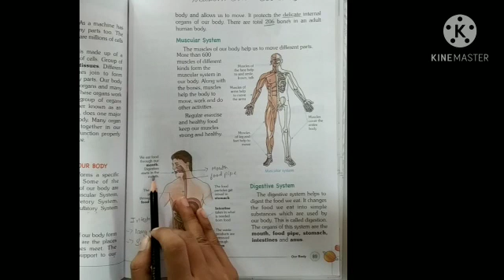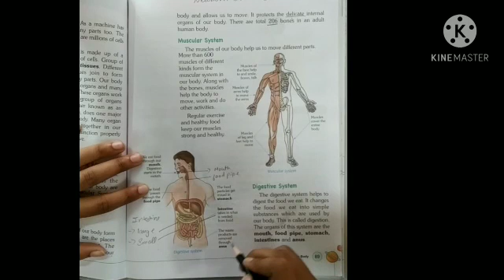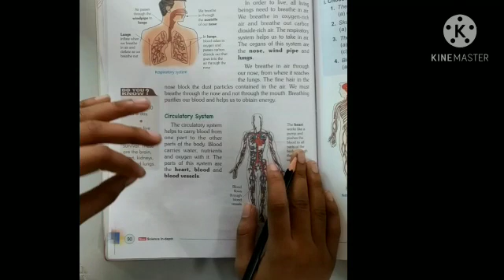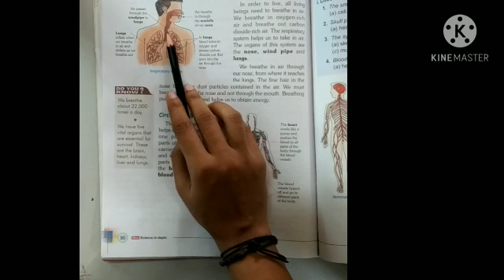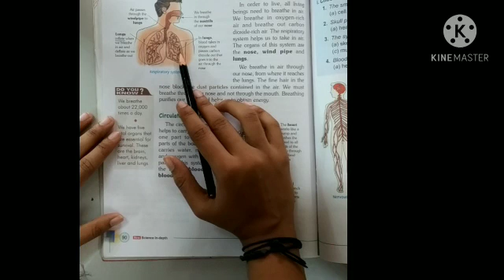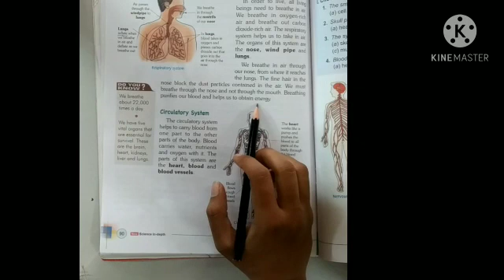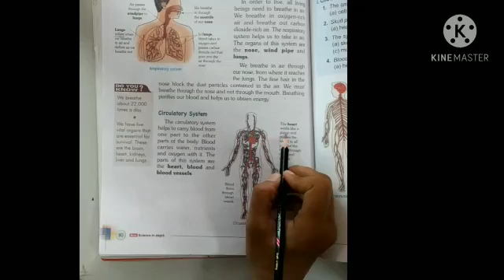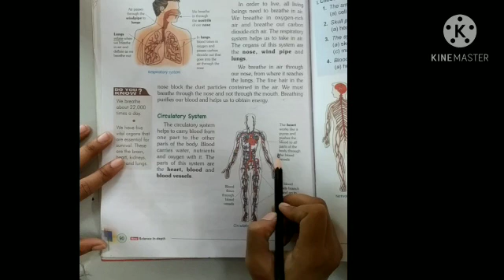Class 2 science 21oct